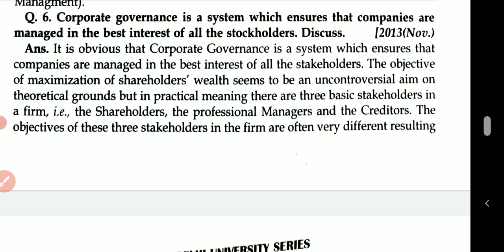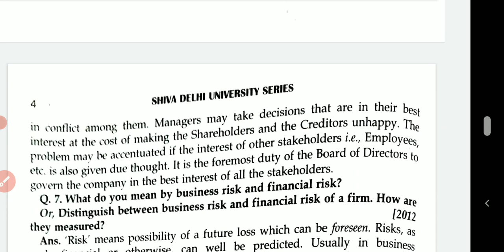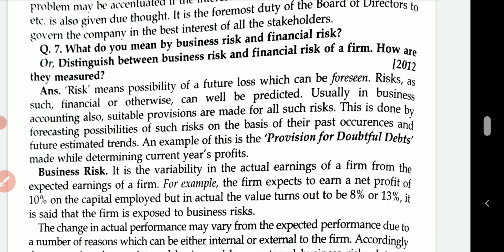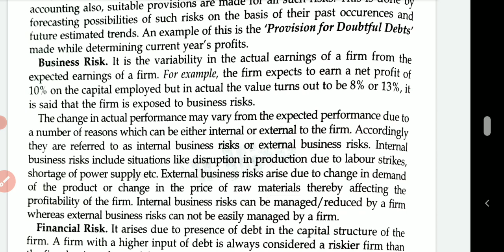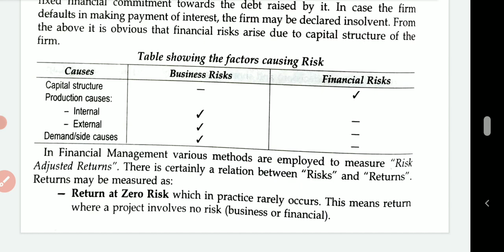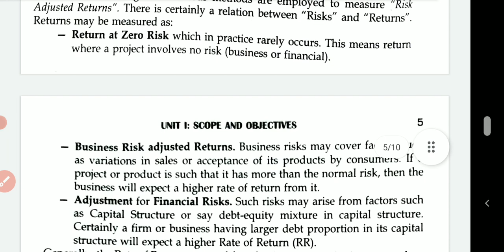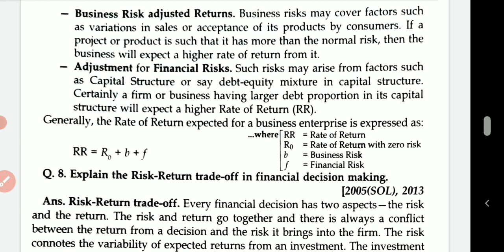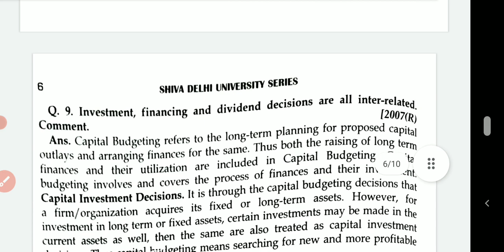Financial Management Unit 1 bcom hons du sol | important questions explained | bcom hons sem 5 dusol